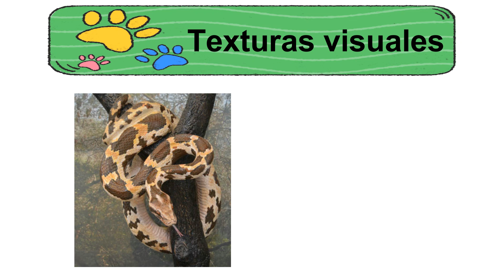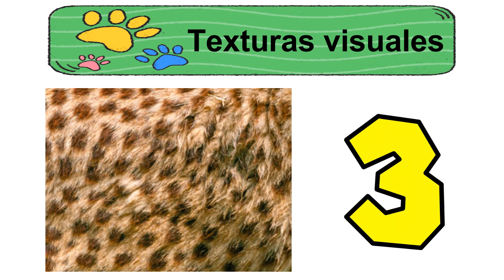Texturas visuales ¿Qué animal es?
Textuaras visuales ¿Qué animal es?. Adivinanzas, Adivina de que animal se trata mirando su piel.